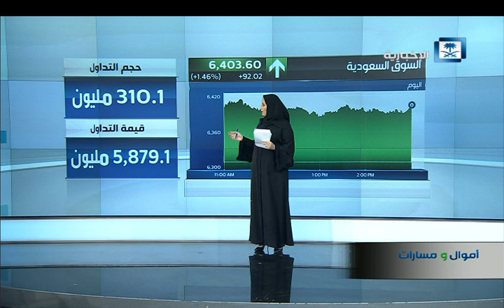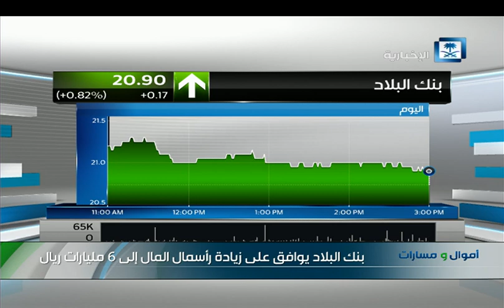أموال ومسارات - ساعة في الاقتصاد - يوم الثلاثاء 12-04-2016